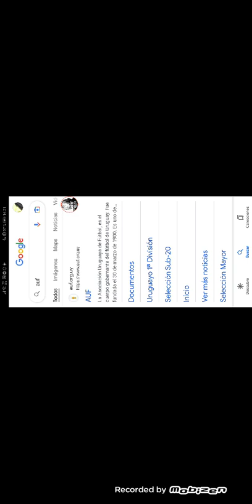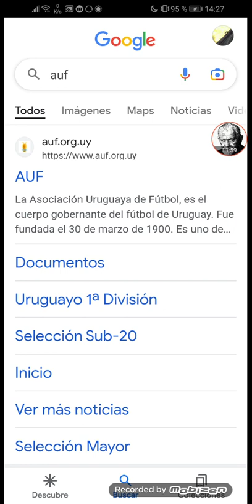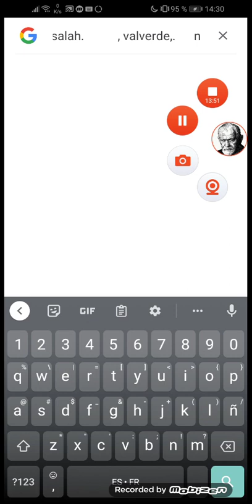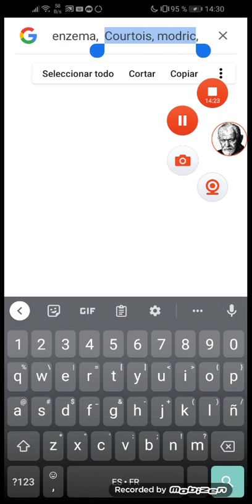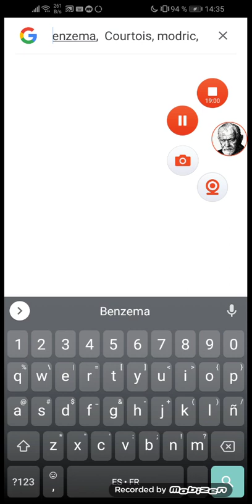Salah,Valverde,Núñez,Vinicius,Benzema, Courtois,Modric...¿ESPAÑOLES DEL REAL? JAJAJAJAJA🤦🏼‍♂️🤭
quatar
fútbolamericano (no repitamos el atropello de llamar americano a quienes son menos americanos que nosotros!)